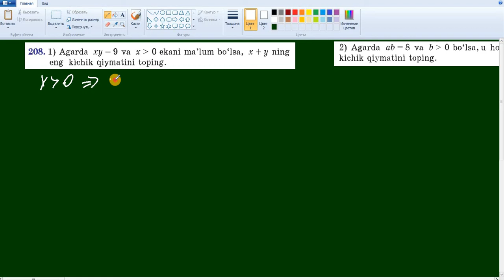9-SINF ALGEBRA MAVZU: II-BOBGA DOIR MASHQLAR . (208)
9-SINF ALGEBRA MAVZU: II-BOBGA DOIR MASHQLAR . (208)